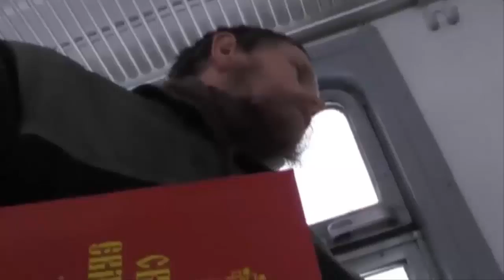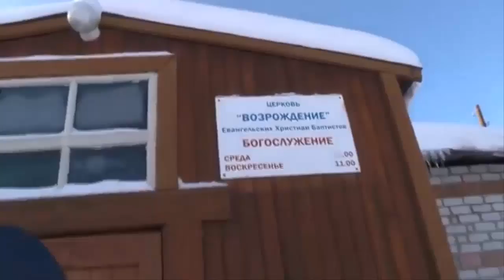Православные благовестники. Проповедь в электричке. 14.12.2014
В данной записи участвуют православные братья из общины  Игнатия Лапкина.